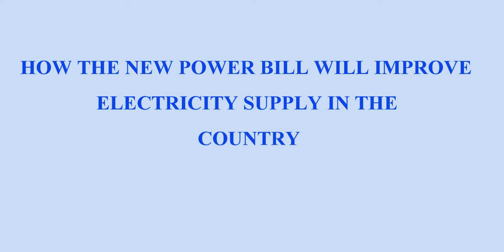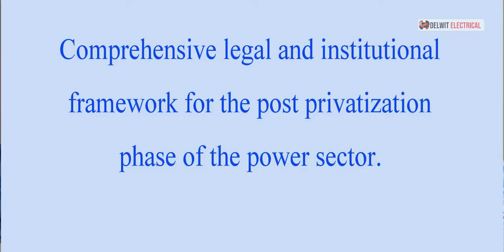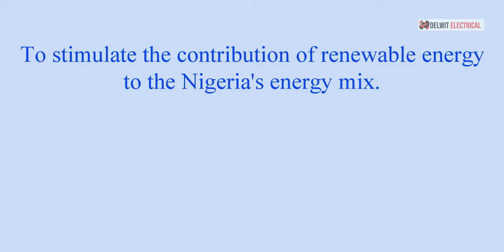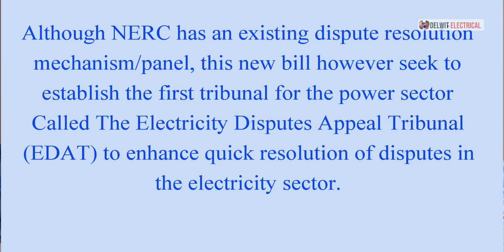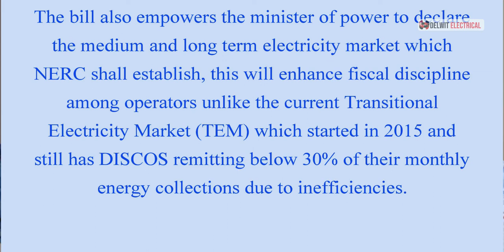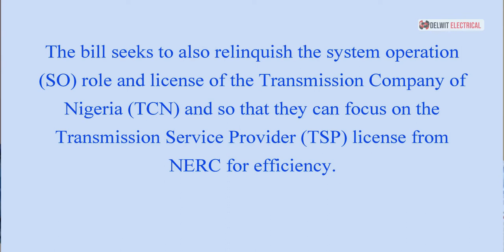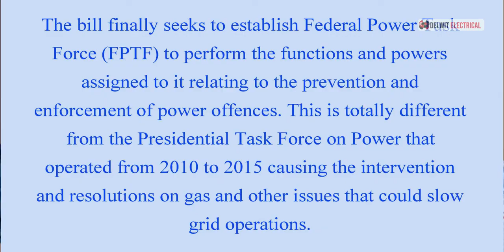Explanation of the Newly Passed Electricity Power Bill 2022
How the new passed Electricity Power bill will positively affect the Nigerian Electricity Power Sector. This Video explains comprehensively all that you need to know.

Darlington Okoka